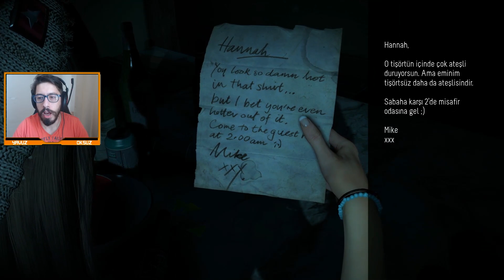KORKU SEANSI BAŞLIYOR UNTİL DAWN TÜRKÇE #1